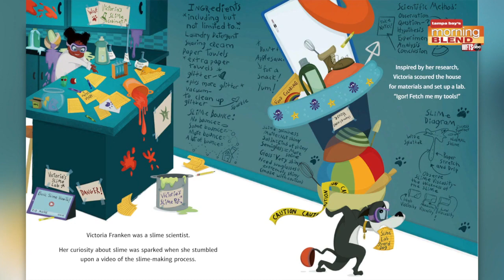Children's Book Illustrator Ashley Belote | Morning Blend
Children's Book Illustrator Ashley Belote